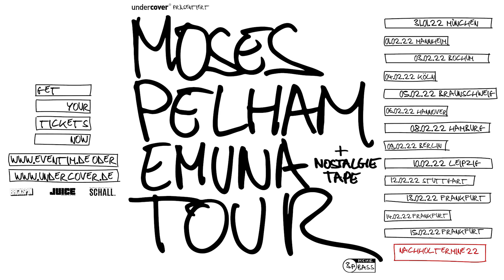Moses Pelham - HOLD ME (Official 3pTV)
"HOLD ME" von Moses Pelham - aus dem Moses Pelham-Album "NOSTALGIE TAPE"

Produziert und arrangiert von Efe & Mo und NOIZLAB im Efe Music Studio, Eschborn und im Zentrum der Veränderung, Frankfurt am Main
Aufgenommen und gemischt von Efe mit Mo
Beat, Keyboards und Samples von Efe und NOIZLAB
Scratches von DJ Ray-D
Gesang von Mo
Verlegt bei Pelham & Freunde GmbH und Copyright Control
Gemastert von Hans-Philipp Graf @ HP Mastering, Hamburg

Songtext:
REF.:
HOLD ME   AS THE NIGHT GETS COLD
HOLD ME

DU HAST LANG GENUG DEN SCHWACHSINN HIER ERTRAGEN
KRANKE AUSGEBURT DES KASPERLETHEATERS
HAST DIE LEBEN DIE WERKE UND DIE WÖRTER DURCHSUCHT
ABER BEI DENEN IS´ DIE STÄRKE NUR IM KÖRPERGERUCH
HIER SIND DIE TAGE KURZ UND NÄCHTE KALT
DIE HARTE TOUR WIRD DENEN SCHLECHT GEFALLEN
DAS`S NUR `NE ROLLE WENN DIE LALLEN DIE SEIEN VERLIEBT IN DAS GAME
DOCH WENN DIE WOLLEN WIRD HIER GEBALLERT WIE BEIM IPSC
WAS DIESE BRETTER BRINGEN IS´ HEIẞ
DIE RETTUNG FÜR DEN SCHMETTERLING IM EIS
DAS GANZE BIZ IS´ FÜR DIE TONNE WENN ER SPRICHT IS´ ES WIE DONNER
DOCH WICHTIG WENN ICH KOMME IS´ NUR NICHTS IS´ WIE DIE SONNE

ALS OB DIE VOR MIR WÄREN DAS`S LEIDER IMMER NUR TALK
SCHMOCKS SIND ORDINÄR IN BEIDEN SINNEN DES WORTS
UND OPFER WENN IHR DENKT, DASS IHR COUSINS HOLT
DANN HOFF´ ICH DIE KÖNNEN RENNEN WIE USAIN BOLT
HIER JUCKT GELABER VON DEN ASSI-MACKERN KEINEN
GUCK HIER SIND ADLER DA SIND PAPAGEIEN
UND EY ICH FRAG´ NICH´ MEHR WIE FAIR ES IS´
NEE ES WAREN BISHER AUCH NUR DER HERR UND ICH
DOCH BISSCHEN STYLE IS´ NICH´ GENUG DENN AUCH IN TRAURIGEN PHASEN
HOL´ ICH DIE ZEILEN AUS`M HUT SO WIE EIN ZAUBERER HASEN
RICHTIG IS´ HIER NICHTS MANN DIE BLENDEN UND DIE SCHUMMELN
ABER ICH ICH BIN DAS LICHT HIER AM ENDE DES TUNNELS